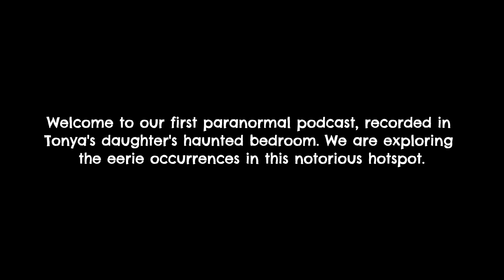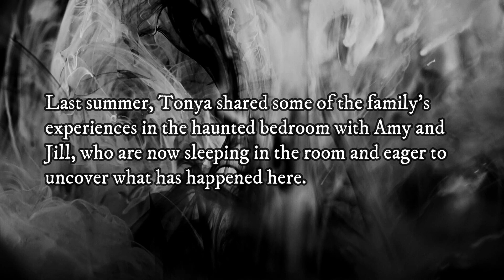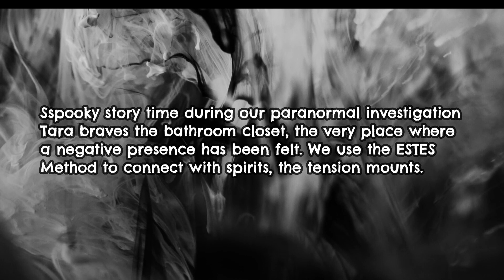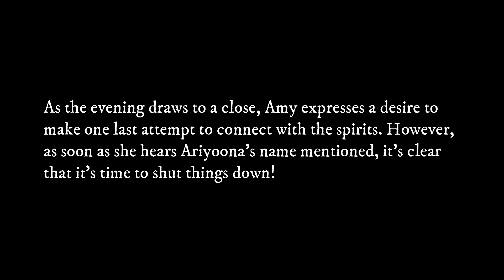Whispers in the Dark: Soul Seekers' Haunted Bedroom Podcast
Prepare to immerse yourself in the enigmatic world of the supernatural with our latest YouTube video, where we invite you to join us on a captivating journey through the haunted depths of Tonya's daughter's bedroom.

As Soul Seekers Paranormal embarks on its inaugural podcast episode, we open the door to a realm where the veil between the living and the dead is thin, and the echoes of the past linger in the present. In this enthralling exploration, we delve deep into the rich tapestry of unexplained phenomena that have woven themselves into the very fabric of this house, leaving behind a trail of eerie whispers, chilling apparitions, and inexplicable occurrences.

As we share our personal stories and firsthand experiences of the paranormal encounters that have unfolded within these haunted walls, you'll find yourself drawn into a world where reality blurs with the realm of the unknown. From the unsettling sensation of being watched to the hair-raising moments when ghostly presences make their presence felt, every corner of the haunted bedroom holds secrets waiting to be uncovered.

Join us as we navigate the shadowy corridors of this supernatural realm, shedding light on the mysteries that lie hidden within. With each tale recounted and every spine-tingling encounter shared, you'll come to understand why this house has become a focal point for paranormal investigators and enthusiasts alike.

So, dim the lights, settle in, and prepare to be transported to a realm where the boundaries of reality are blurred, and the mysteries of the unseen await. Don't miss out on this unforgettable journey into the heart of the paranormal. Hit play now and let the haunting begin.